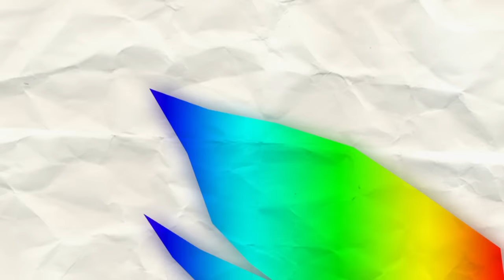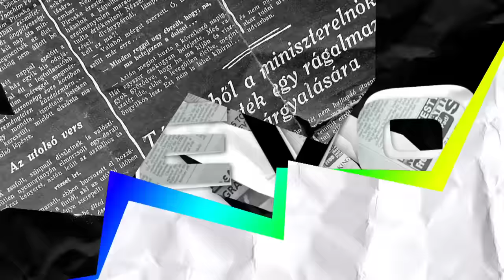Rye Rye - Shake It To The Ground (VEVO Live from Austin, TX)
Rye Rye performing "Shake It To The Ground" live for VEVO at SXSW